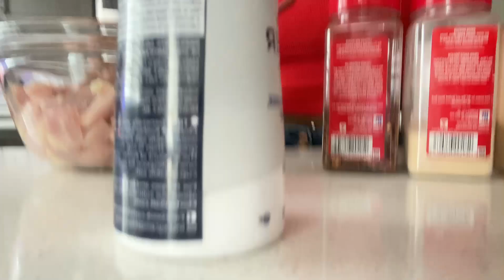Make Pasta From Scratch With Me 😩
P.S I’m gonna try and post every week but don’t count on it😭.

I hope y’all enjoyed! Let me know what other videos you guys wanna see😘